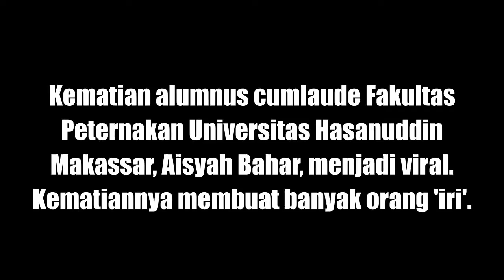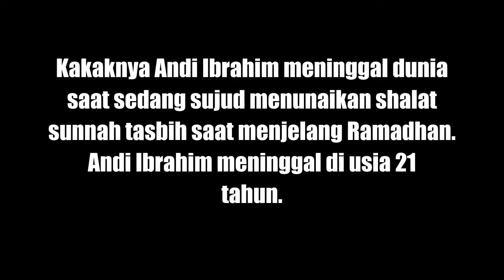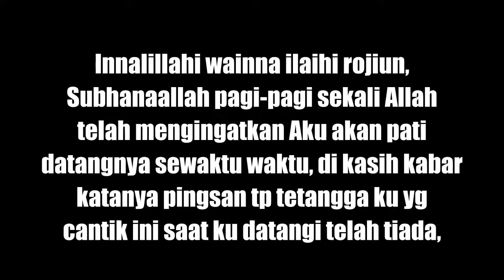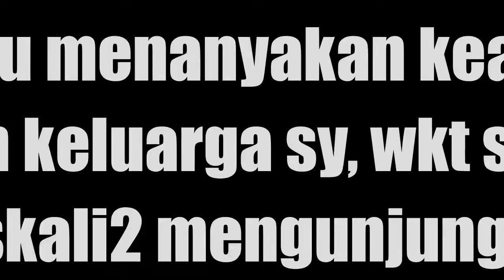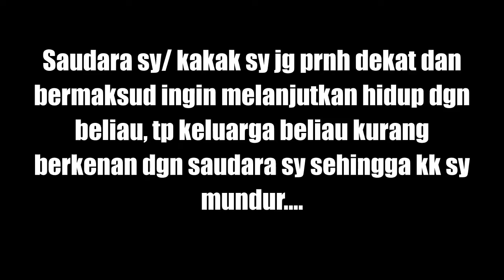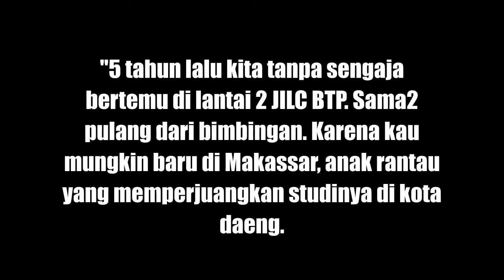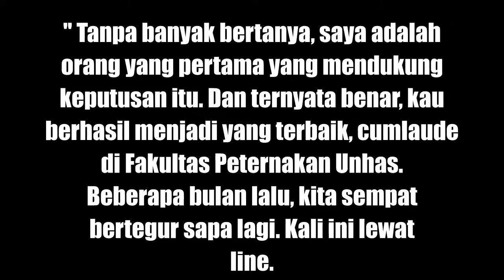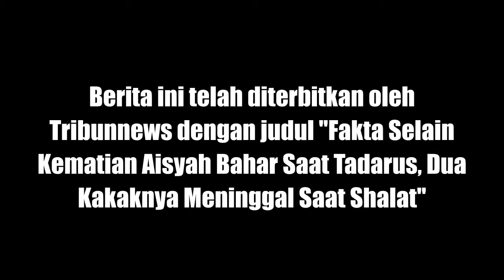INN4LILL4HI !!! AISYAH BAHAR M3Nin994L saat TADARUS , TERNYATA 2 KAKAK nya M3nin994L saat SHOLAT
Adapun Aisyah berpulang menemui Allah usai mendaras sejumlah surah Al Quran di antaranya Surah Al Kahfi dan Surah Ar Rahman.